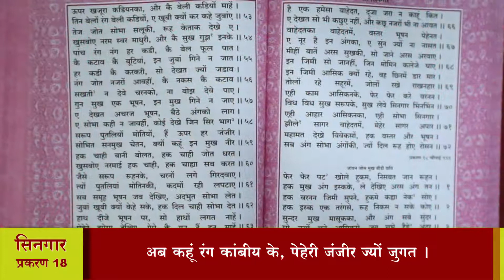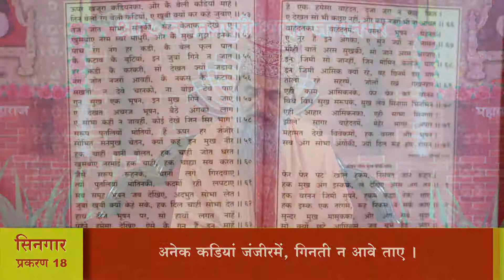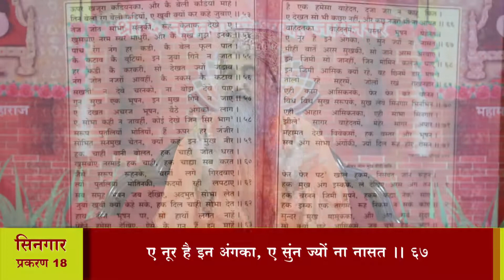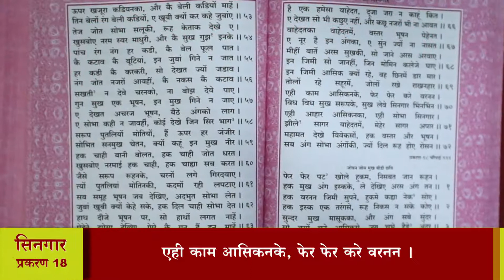श्री तारतमसागर (प्रशिक्षण) दैनिक 14-10-2020